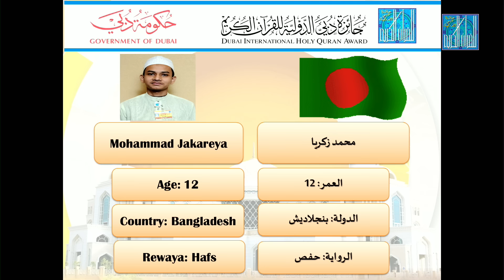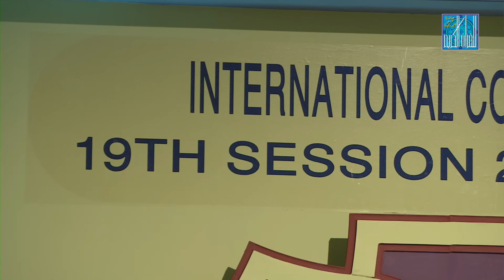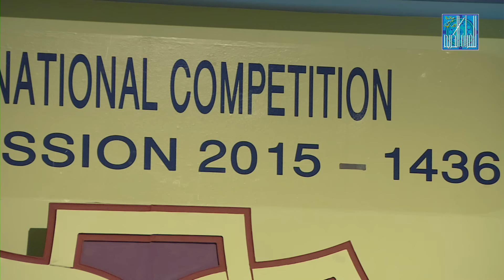محمد زكريا - بنجلاديش | MOHAMMAD JAKAREYA - BANGLADESH